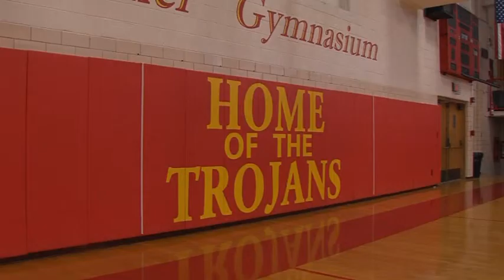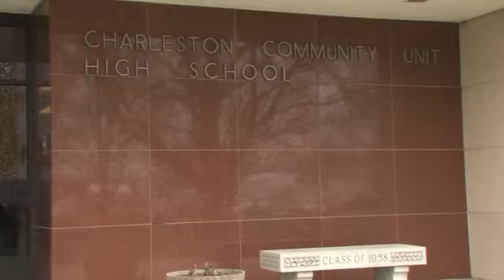2012-03-22 News Watch Video - Charleston High School Security Changes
Charleston High School officials say security in the school has been on their minds for some time and they were already looking into making some changes before a lockdown in February.

But after a student called in a gun sighting last month, officials say adding to current security measures became even more urgent.

Superintendent Littleford says he doesn't have an estimate on cost yet but does expect all the improvements to be done by the beginning of next school year.